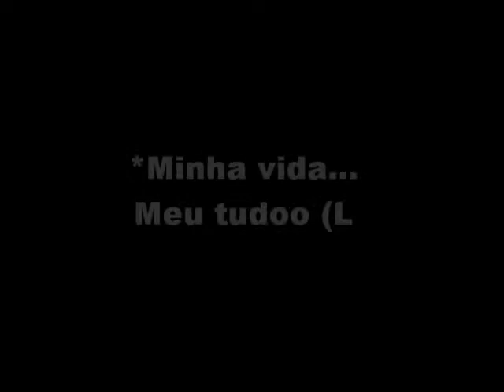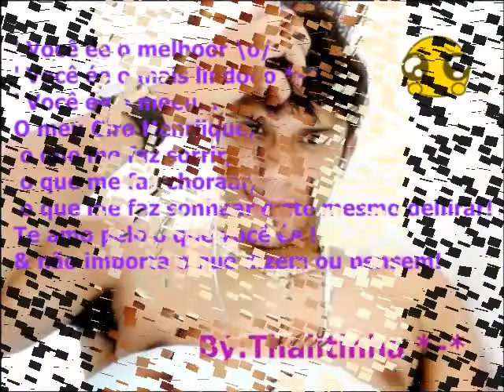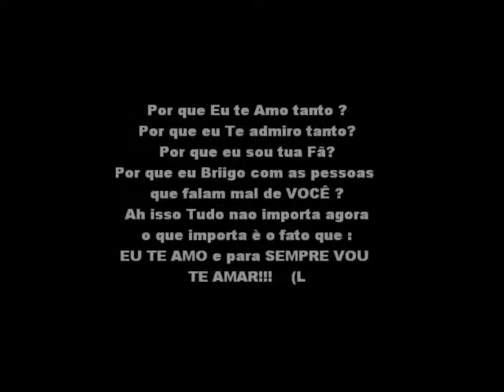ciro henrique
A cada dia que se passa te amo mais ainda *.*                      Bý:Thalitinha